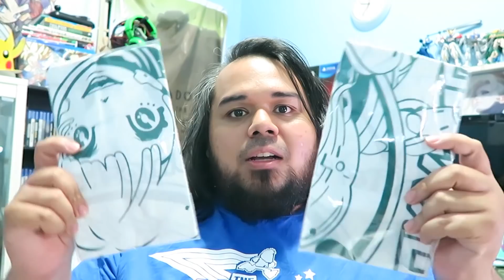Giveaway Barangan Dari Tokyo Game Show 2017 | The Kampung Nerd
★Welcome to The Kampung Nerd!
Hari ini aku akan buat giveaway barangan-barangan dari Tokyo Game Show 2017 yang aku janji nak bagi tahun lepas.

★Subscribes & more videos here!